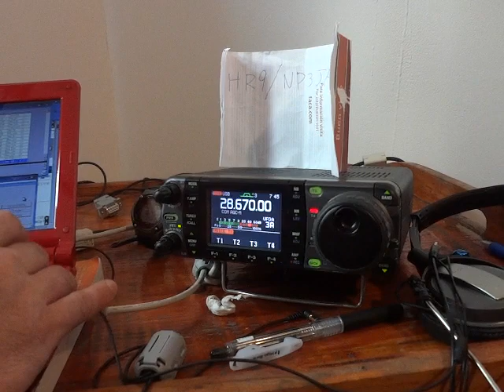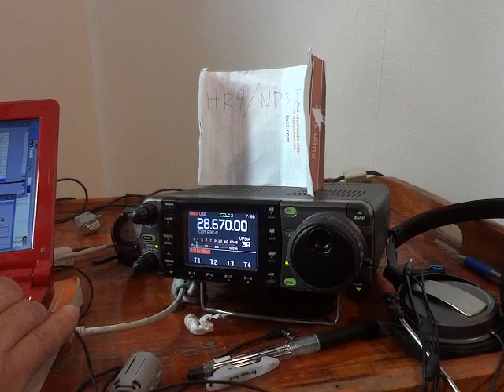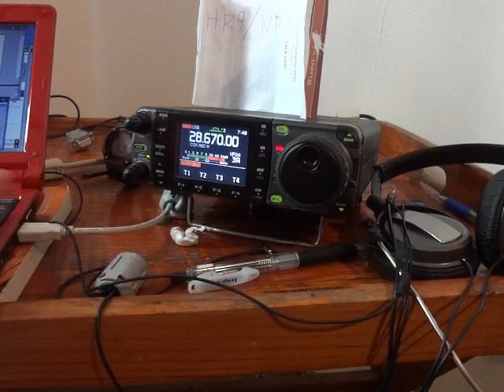HR9/NP3J ROATAN IS. HONDURAS CQ WW PH 2012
QRV all band using IC-7000 16m longwire AH-4